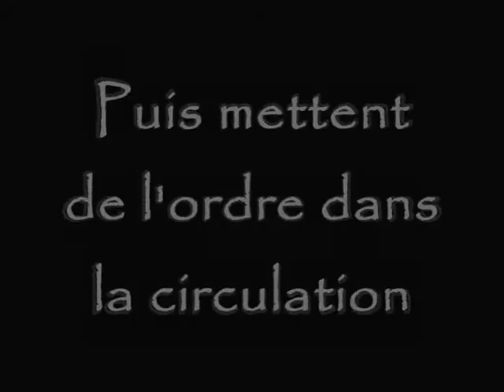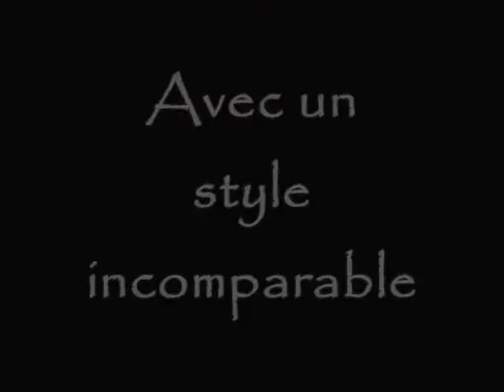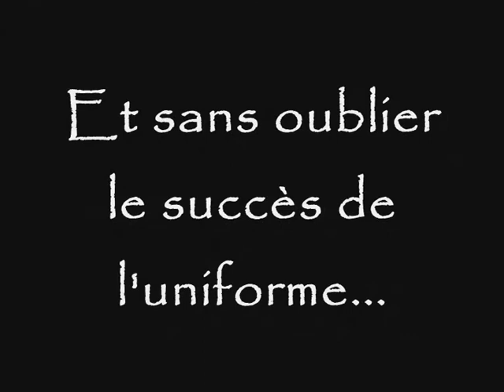La gendarmerie à la patinoire de Dijon.wmv